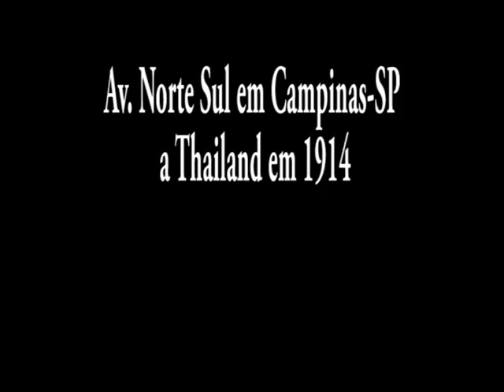Av. Norte-Sul em Campinas-SP, a Thailand em 1914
Que todas as nações continuem sendo AS nações...
Mas que apenas um Deus, IRRACIAL, guie todos os povos para que nunca mais hajam guerras.